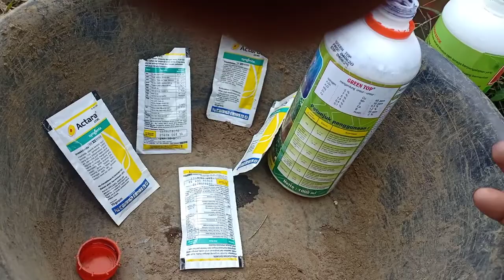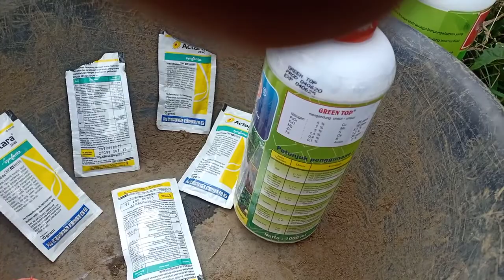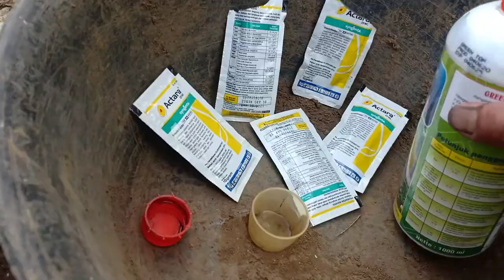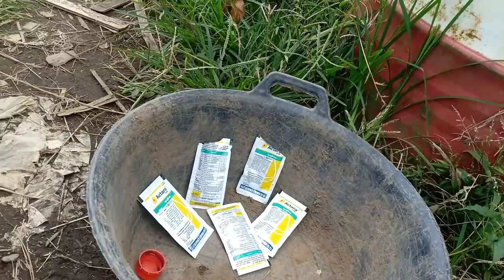penyemprotan perdana cmk akar dan lokal, ini insek dan ppc nya